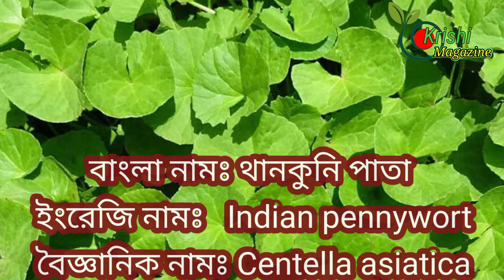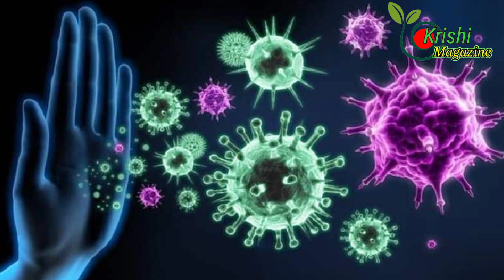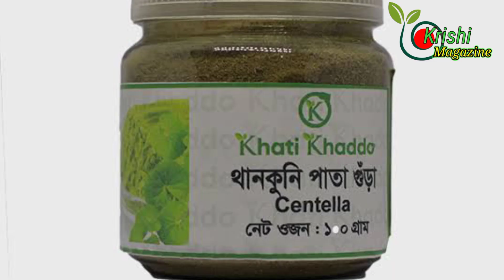থানকুনি পাতার উপকারিতা। থানকুনি পাতার রেসিপি।থানকুনি পাতার উপকারিতা ও অপকারিতা। টাকা পাতার উপকারিতা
থানকুনি পাতার পাকোড়া বা বড়া রেসিপি। দারুন মজাদার এবং পুষ্টিগুণে ভরপুর ।